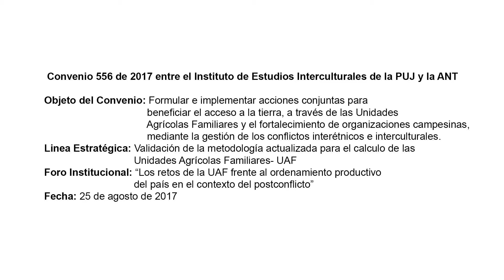Sergio Andres Martinez, ANZORC. Foro "Los Retos de la UAF"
Intervención de Sergio Andres Martinez Osorio del Equipo Jurídico ANZORC, en el marco del Foro: “Los retos de la UAF frente al Ordenamiento Productivo del País, en el contexto del Postconflicto”